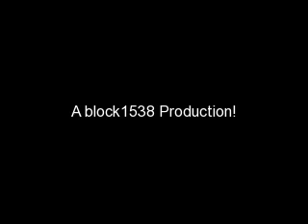The Wizard of Oz!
My Tribute to The Wizard of Oz!